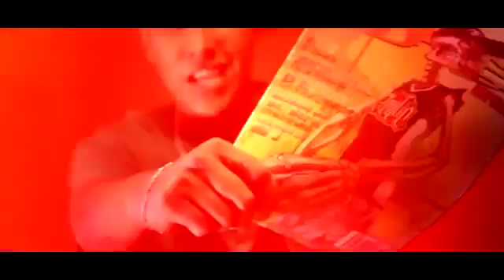México Hip Hop